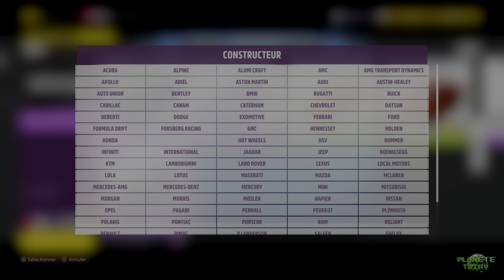Forza Horizon 5 - Let's Play 28 - Bugs Forzathon confirmés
Dans ce nouvel épisode du Let's Play dédié à Forza Horizon 5 de Microsoft, je vous partage les infos recueillies sur les bugs des épreuves saisonnières. Et malheureusement, ce que j'ai appris ne fait confirmer mes craintes, plusieurs épreuves du Forzathon sont bugés depuis la sortie du jeu.

GamerTag Xbox : Tripy73
Nintendo : Tripy73
Steam : Tripy73
PSN : Tripy74